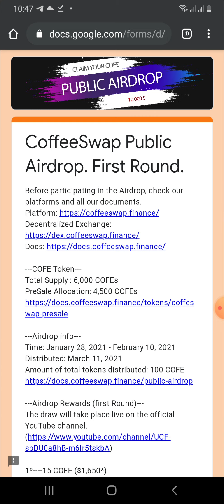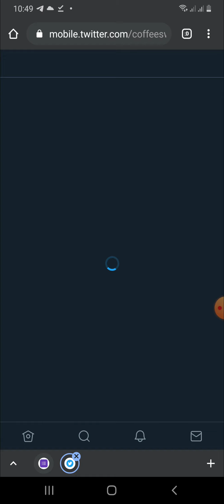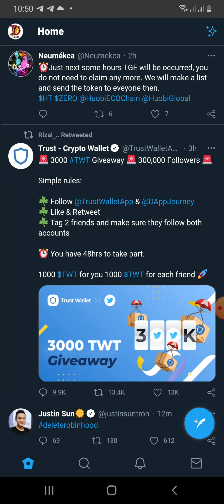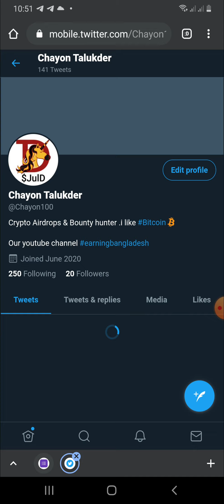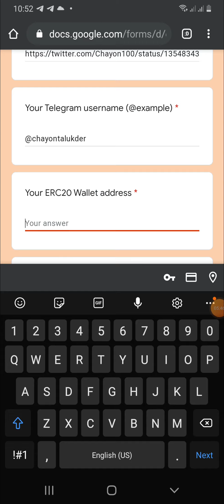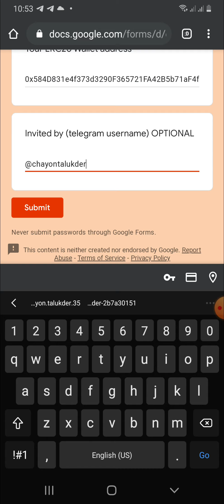CoffeeSwap Finance Airdrop |Reward Pool 100 COFEs |1 Cofe Value 100$| Total Supply 6000 COFEs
CoffeeSwap Finance Airdrop |Reward Pool 100 COFEs |1 Cofe Value 110$| Total Supply 6000 COFEs

আর্নিং বাংলাদেশ earningbangladesh earning bangladesh best bangla crypto channel best bounty channel Best Crypto Bounty 2021 Best Crypto Bounty Channel
এই ভিডিওতে আমি আপনাদের দেখাবো কিভাবে আপনি খুব সহজে আপনার হাতে থাকা স্মার্টফোন বা পিসি ইউজ করে  CoffeeSwap Token  Claim   করতে পারবেন |

🔥 CoffeeSwap Airdrop 🔥

Earn Up to 100 COFE (≈$11,000) reward pool

🔄 TASK

✅ Follow on Twitter,  Like & Retweet pinned message
✅ Submit your  wallet Address (ERC20)
✅ Put in, Invited by @chayontalukder

About CoffeSwap: Visit – coffeeswap.finance

CoffeeSwap Airdrop
CoffeeSwap Finance Airdrop
Reward Pool 100 COFEs
1 Cofe Value 110$
Total Supply 6000 COFEs
Cofe airdrop
earning bangladesh
CoffeeSwap Airdrop Round 1

 দুই মিনিটের কাজ
iHODL 10$ airdrop
Cyberpunk Exchange Listing Soon
earning bangladesh

BNIX Token Of the BETCONIX Platform
BETCONIX Exchange Airdrop
 Earn 35$  400 BNIX Token

Tin Finance Big Big Airdrop
earn 5 tin Token
Tin Finance Big Big Airdrop like Pancakeswap & UniSwap
Don't Miss Easy Step
 Free Earn 5 Tin Tiken
5 tin Finance airdrop
Tin Finance airdrop
Claim 80$ Upcoming Airdrop Like Uniswap or 1inch Exchange Free Earn Tin Tiken
Tin Finance airdrop
Big Confirm Airdrop like Uniswap & 1inch Token
Don't Miss Easy Step FreeEarn,
Claim 2000$ Upcoming Airdrop Like Uniswap or 1inch Exchange l00 HT  Trade Must,
arkswap Token Earn
arkswap Airdrop
earn ark token
earning bangladesh
First Decentralized Bridge between Polkadot platform
First Decentralized Bridge between Polkadot PolkaBridge Power by Polkadot

খুব সহজেই একাউন্ট খুলে নিন
pbr token Airdrop
PolkaBridge Airdrop 2021
pbr token Airdrop earn
PolkaBridge Airdrop earn pbr token
Free Earn 50$ pbr  token
pact token Exchange Listing Soon
best crypto Airdrop 2021
PolkaBridge airdrop
B2PB2B
safepal wallet airdrop
sfp airdrop
airdrop
free airdrop
wallet airdrop
claim B2PB2B airdrop
safepal hardware wallet
safepal wallet airdrop app
safepal wallet airdrop 2021
safepal defi wallet
safepal app
safepal wallet binance airdrop
uniswap airdrop
safepal wallet airdrop 85 sfp token instant payment
safepal review
how to claim sfp airdrop
airdrops
new airdrop
safepal wallet app
paraswap airdrop
get safepal airdrop
Big Big Airdrop 2021
SafePal Wallet Airdrop Round 2
Total Reward 5.5 million SFP
খুব সহজে ইনকাম
SafePal Wallet Airdrop
earning bangladesh

 Airdrop Is Now Live
Binance Smart Chain Project Airdrop
Coinmarketcap Airdrop 2021
graph Binance Listing Airdrop
Safe Pal Wallet   Airdrop Is Now Live
Safe Pal Wallet  Airdrop,Coinmarketcap earn
Safe Pal Wallet  Earn airdrop
Safe Pal Wallet  Earn Proof
SFP Earn Safe Pal Wallet
earning bangladesh
Exchase FinTech Ecosystem
Earning Bangladesh

EarningBangladesh,
earning bangladesh,আর্নিং বাংলাদেশ,
আর্নিংবাংলাদেশ,
earningbangladesh,
আর্নিং বাংলাদেশ,
earning bangladesh 2021
youtube earning bangladesh